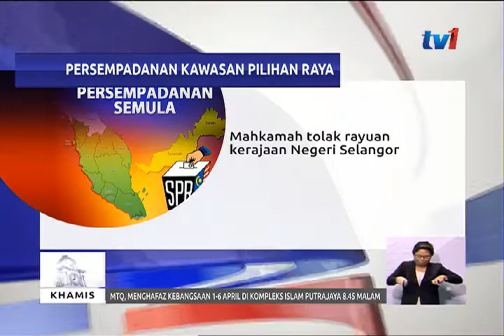PERSEMPADANAN KAWASAN PILIHAN RAYA: MAHKAMAH TOLAK RAYUAN KERAJAAN NEGERI SELANGOR- 8PM[29MAC2018]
Kerajaan negeri Selangor gagal untuk mencabar cadangan Suruhanjaya Pilihan Raya, SPR berhubung kajian semula persempadanan kawasan pilihan raya di negeri itu selepas Mahkamah Rayuan menolak rayuan semakan kehakimannya.